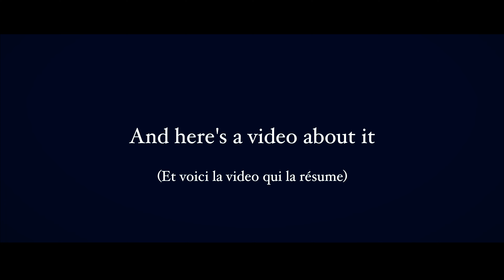2018 - THE YEAR YOU WOULD LIKE TO REPLAY FOREVER.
2018 - THE YEAR YOU WOULD LIKE TO REPLAY FOREVER.

Je m'appelle Laurine et voici ma chaine Youtube et ce que je vais faire à partir de maintenant. J'aime Voyager, essayer de nouvelles choses et apprendre les langues.
My name is Laurine and here is my Youtube channel. This is what I'm going to do from now on 😊 I love travels, make people happy, try new things and learn languages.
Hola me llamo Laurine y este es mi canal de Youtube. Este es lo que me voy a hacer desde ahora. me gusta viajar, probar cosas nuevas y aprender idiomas.